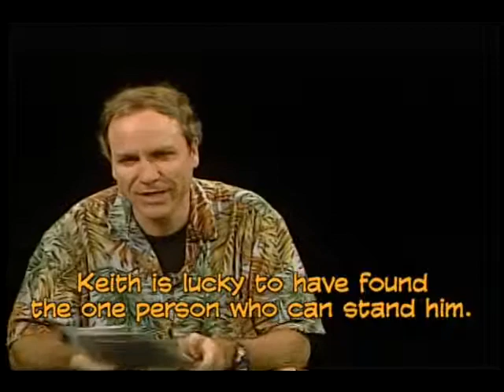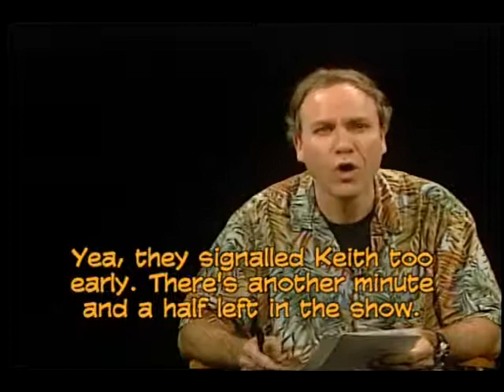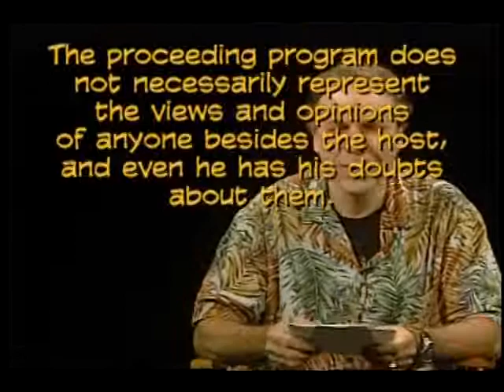Keith Explains - Tips for Single Friends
Tips for Single Friends.This program was aired on KMVT15 Community Media.